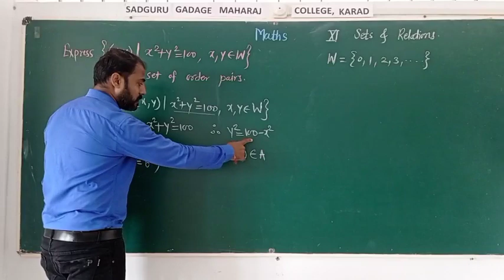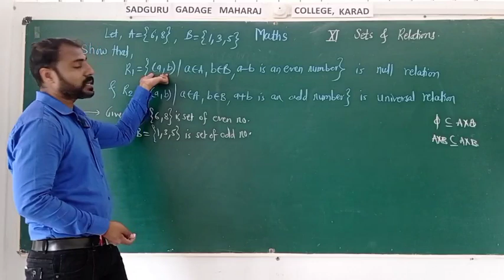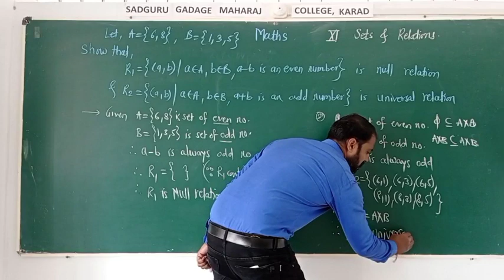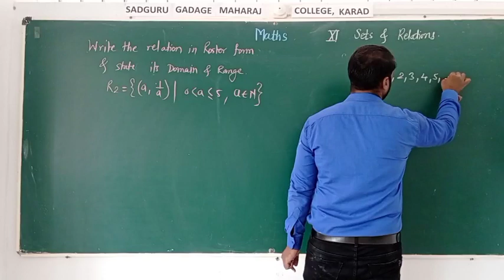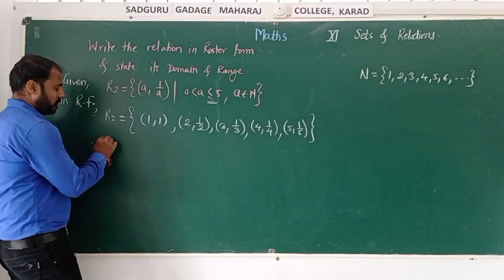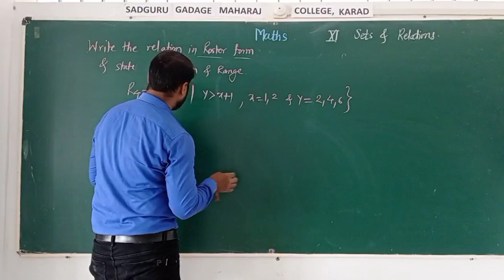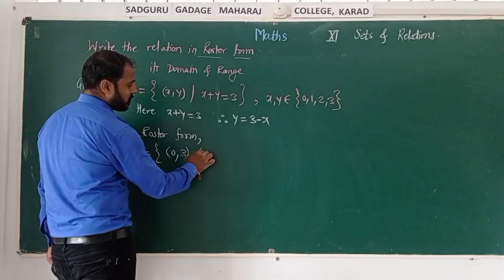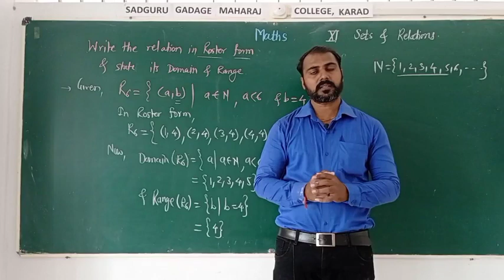Sets & Relations l Examples on Relations l XI I Lect No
Topic: Sets and Relations
Content: Examples on Relations from exercise 5.2
Class : XI Board (New Syllabus)